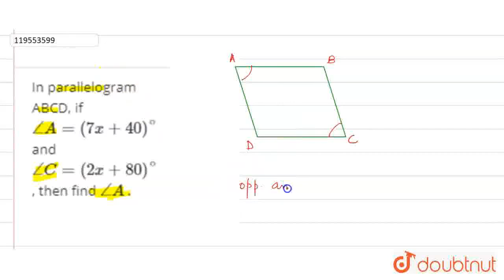In parallelogramABCD, ifangleA=(7x+40)^(@)and angleC=(2x+80)^(@) , then findangleA . | CLASS 10...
In parallelogramABCD, ifangleA=(7x+40)^(@)and angleC=(2x+80)^(@) , then findangleA .
Class: 10
Subject: MATHS
Chapter: CHALLENGING QUESTIONS
Board:IIT JEE

👉 Have Any Query? Ask Us.